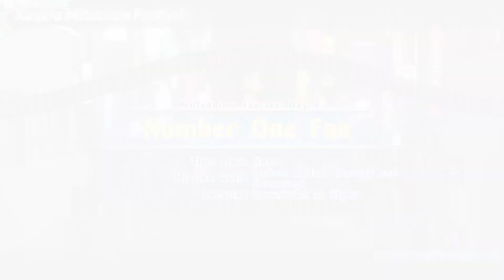Senran Kagura Estival Versus PS5 Backwards Compatibility Boot Time and Performance Test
This is Senran Kagura Estival Versus for the PlayStation 4 running on a PlayStation 5.

Senran Kagura Estival Versus didn't get any PlayStation 4 Pro enhanced settings, but turning on Boost Mode helped improve the frame rate. While frame rate isn't a problem on PlayStation 5, you will notice that pesky notification when this game was booted. It's the same message that popped up when loading Senran Kagura Peach Beach Splash. This is what the message says: "You might experience unexpected game behavior while playing this PS4 game on your PS5 console."

It's the same shadow texture glitch that was happening in Senran Kagura Peach Beach Splash. It doesn't happen during cutscenes, but it can be rather distracting during gameplay. It's all very strange because there are some Shinobi Transformations where the shadow texture glitch doesn't happen, but it does for others. I managed to find one level where it doesn't happen. It's the last level I played in this video, starting at 13:52. The level itself is free from the shadow texture glitch, but you can see it when Yomi goes into Frantic Mode and then it's gone after that.

If you have a PS4 or a PS4 Pro and want to play this game, it's probably best to play it on either of those consoles instead of PS5. The game runs at a rock solid 60fps on PS5, but the shadow texture glitch can be very distracting. Fortunately, it only happens during gameplay and not during cutscenes from what I've experienced so far.

The recording is in 1080p and 60fps. Gameplay captured from a PS5.